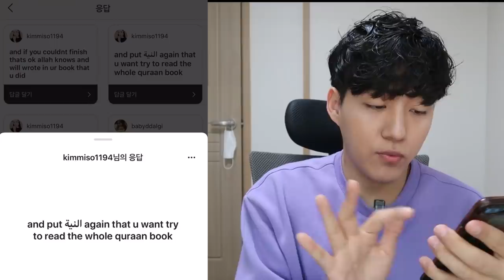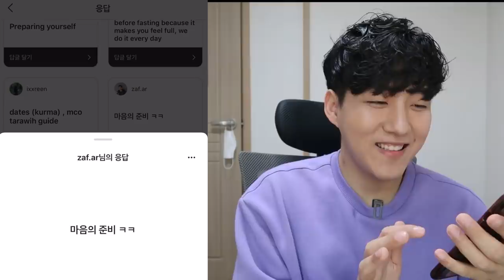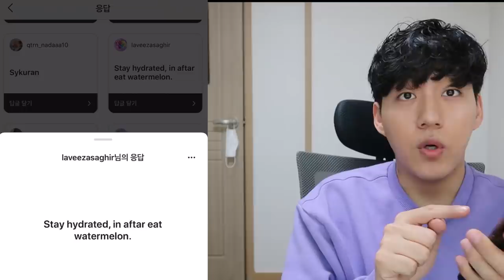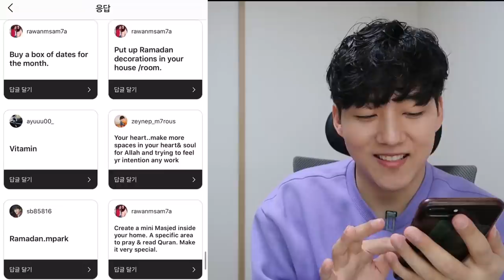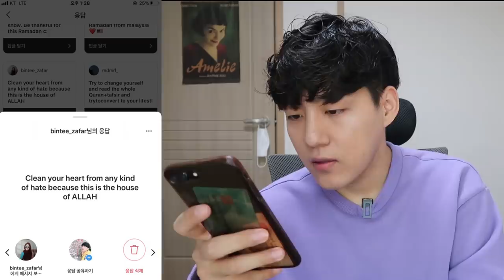Finally my first Ramadan!! | Ramadan Mubarak